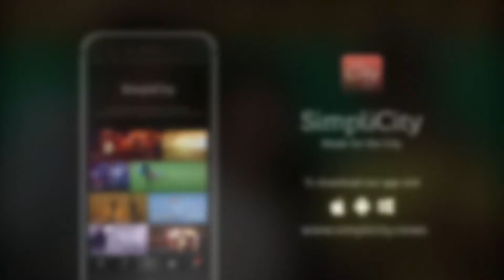மெட்ரோ தொழிலாளர்களுடன் சாலையில் கிரிக்கெட் விளையாடிய சச்சின் டெண்டுல்கர் : வைரல் வீடியோ